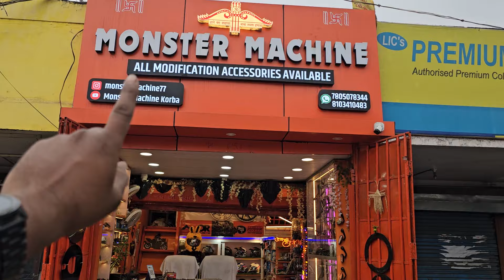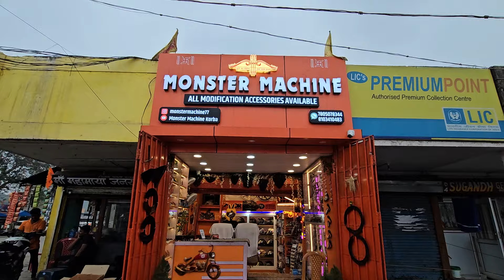Sports Helmet / Vega Helmet / Studds Helmet / AXOR Helmet / Steelbird